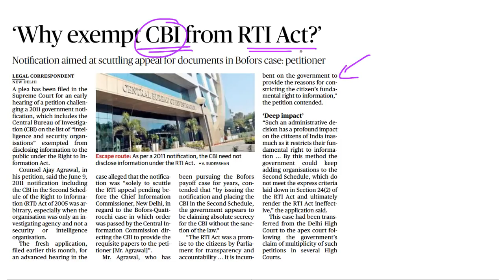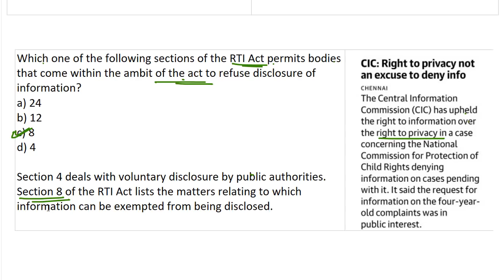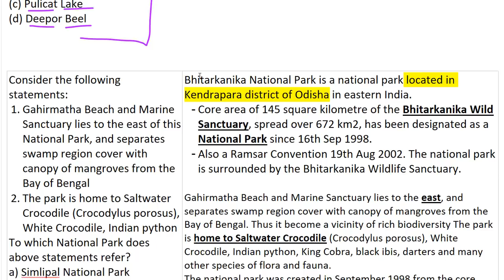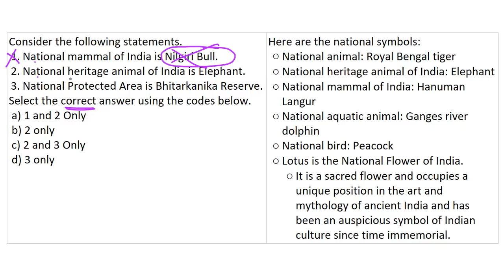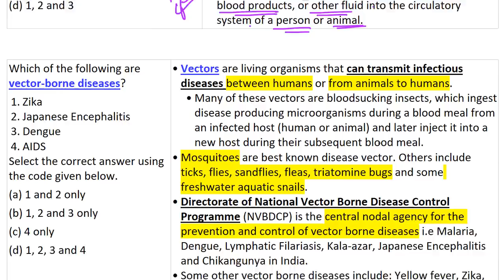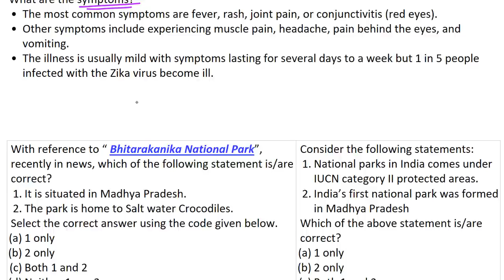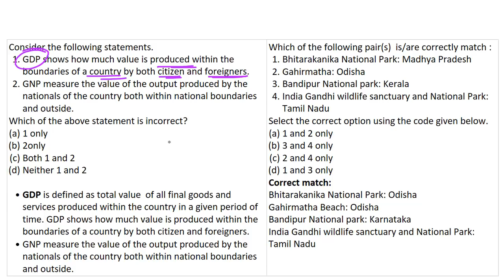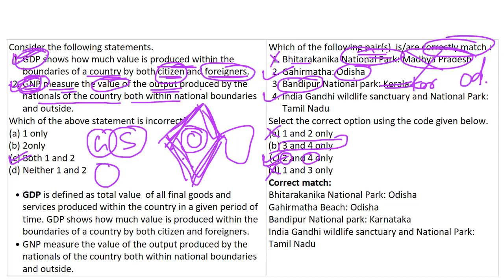UPSC 2018 Special MCQs - 23 & 24 October 2017 - IAS Preparation on 2018 Prelims & Mains Pattern